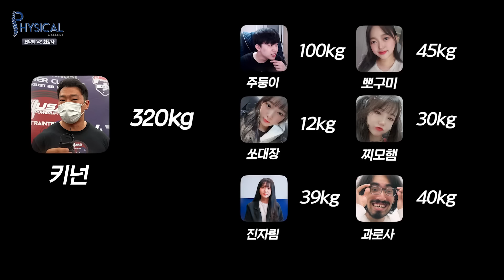3대 960? 이겨볼게요ㅎ (with 진자림 쏘대장, 과로사, 주둥이, 찌모햄, 뽀구미)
진짜 미쳤습니다... 반전의 반전..